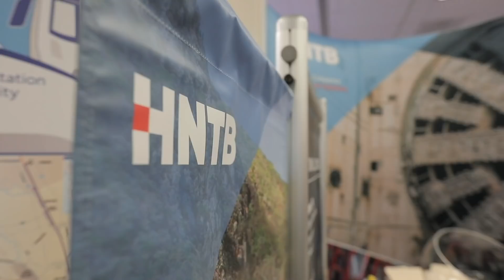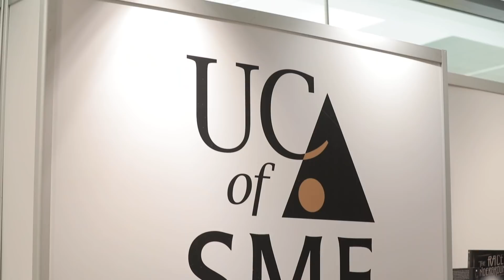North American Tunneling 2018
This year the UCA of SME hosted the North American Tunneling conference  in Washington DC. Many attendees and companies, across a broad spectrum of the industry, were at the conference, which held diverse events, speakers and technical sessions.